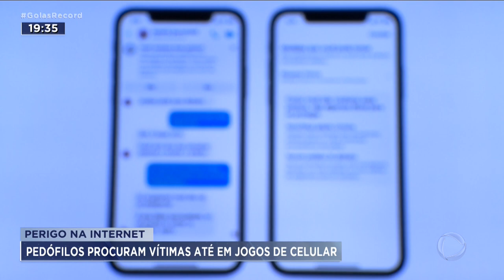PERIGO NA INTERNET: PEDÓFILOS PROCURAM VÍTIMAS ATÉ EM JOGOS DE CELULAR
O CASO DE UMA MENINA DE DOZE ANOS, ABUSADA SEXUALMENTE POR UM HOMEM DE 22 ANOS QUE ELA CONHECEU NA INTERNET, ACENDE O ALERTA. É PRECISO FICAR DE OLHO.